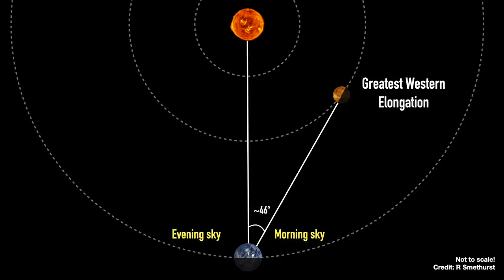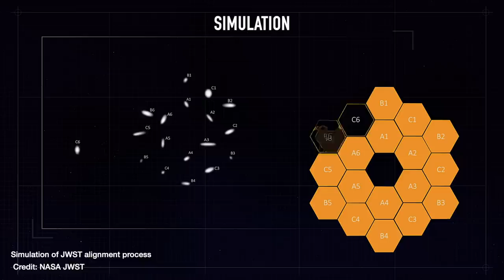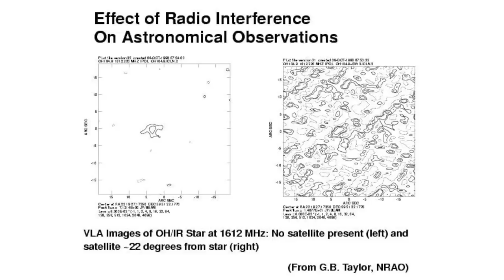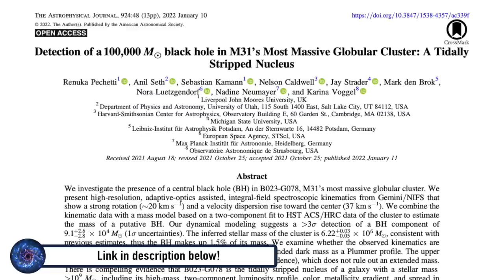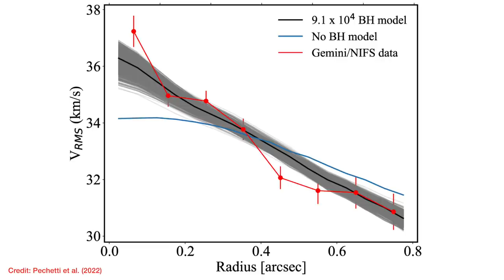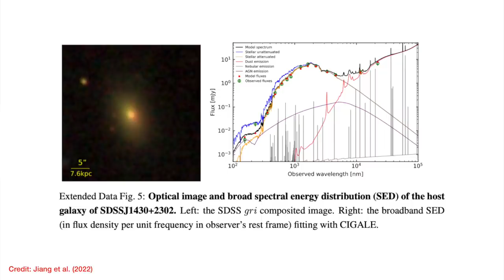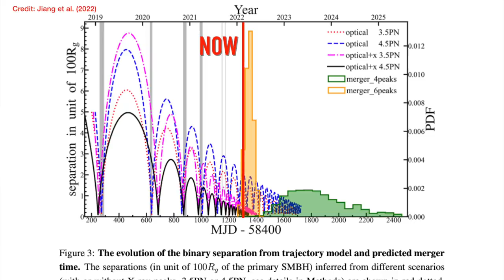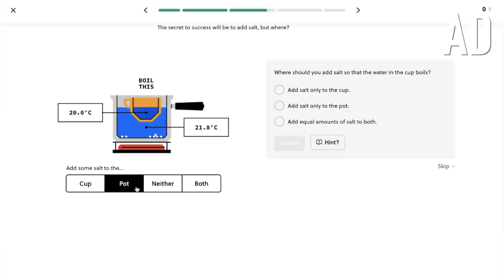JWST's first image! Plus an imminent merger of two supermassive black holes | Night Sky News Feb '22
This month’s night sky news covers everything from the alignment of the James Webb Space Telescope, the deorbit of the International Space Station, the discovery of a new candidate Intermediate Mass Black Hole, and the imminent merger of two supermassive black holes!

More information on the IAU Centre for the Protection of the Dark and Quiet Sky from Satellite Constellation Interference

Pechetti et al. (2022; intermediate mass black hole in Andromeda?)

00:00 - Introduction
00:39 - Spot Jupiter while you can
01:24 - Morning sky planets
01:55 - Crescent moon, Venus & Mars 27/2
02:55 - Venus greatest elongation 20/3
03:33 - JWST update
04:40 - JWST first image!
07:48 - ISS de-orbit
08:58 - IAU collective against satellite constellations
11:23 - Intermediate mass black hole in Andromeda?
16:18 - New Saturn rotation rate study
16:43 - Imminent supermassive black hole merger
22:38 - Brilliant
24:02 - Bloopers